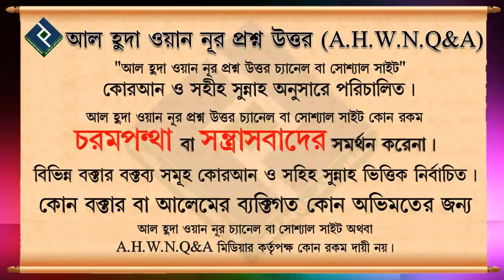স্ত্রী জীবিত থাকা সত্ত্বেও তার মিথ্যা মৃত্যুর কথা লিখে বিবাহ করা ও দুই স্ত্রীকেই কষ্ট দেওয়ার পরিণাম